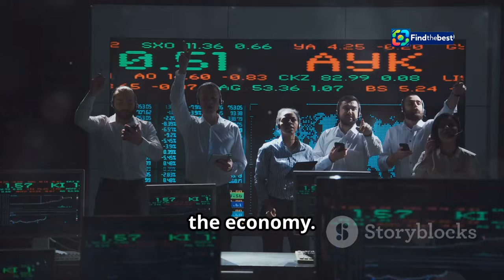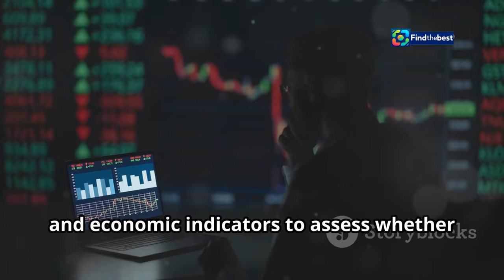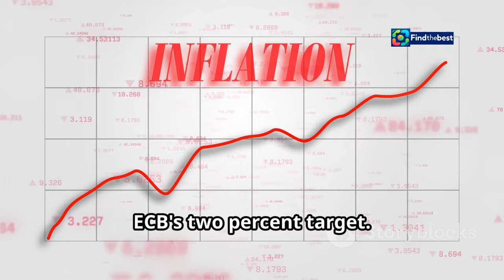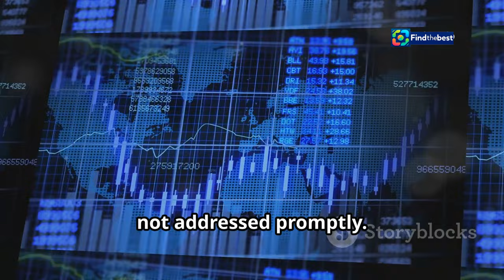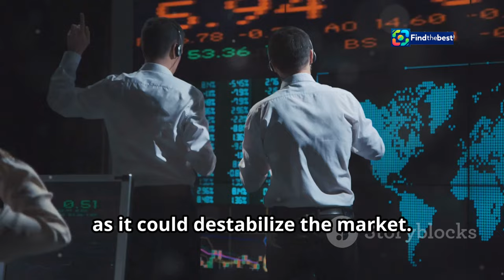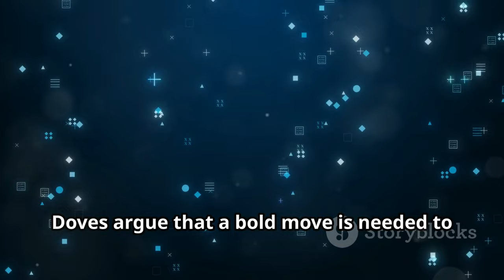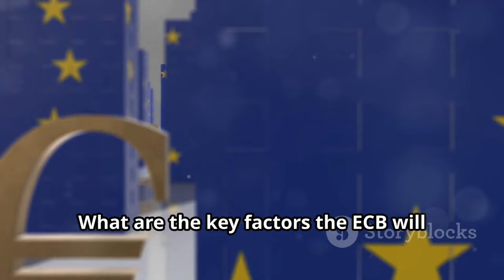ECB Officials Clash: Do We Really Need a Half-Point Rate Cut? 🤔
OUTLINE:
00:00:00 Guardian of the Euro
00:01:08 The IMF Annual Meetings
00:03:09 Inflation at the Forefront
00:04:31 Calls for Bold Action
00:06:27 A Cautious Approach
00:08:13 Rate Cuts vs. Stability
00:09:32 Charting the Course Ahead

🌍 Welcome to our deep dive into the heated discussions among ECB officials regarding monetary policy! Dive into the latest insights on whether a half-point interest rate cut is truly necessary as the European Central Bank approaches its 2% inflation target. 📉💰

📊 In this video, we explore:
- The contrasting views of dovish vs. hawkish officials 🔍
- The implications of potential interest rate cuts for the economy 🏛️
- Key takeaways from the International Monetary Fund’s annual meetings 📅

Join us as we break down the complexities of the ECB's decision-making process and what it means for the future of Europe's economy! 🔔📈